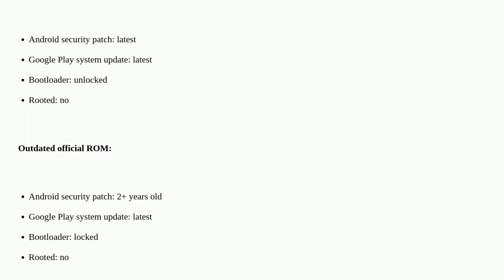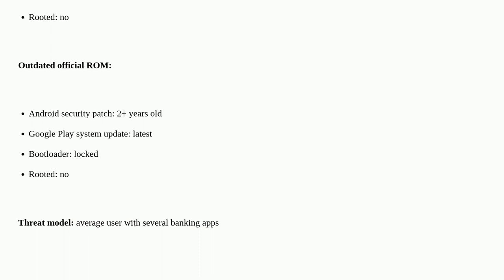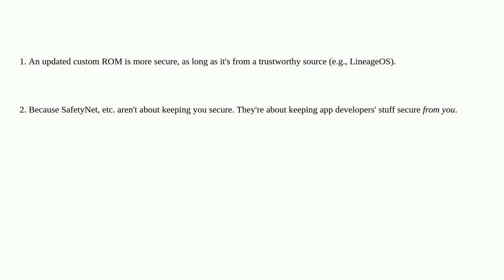Security: Up to date custom ROM vs outdated official ROM: which is more secure?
Up to date custom ROM vs outdated official ROM: which is more secure?

A special thanks goes out to the awesome community

  android